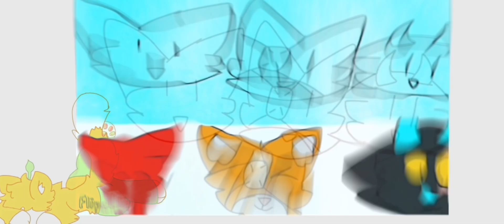Poo poo editing